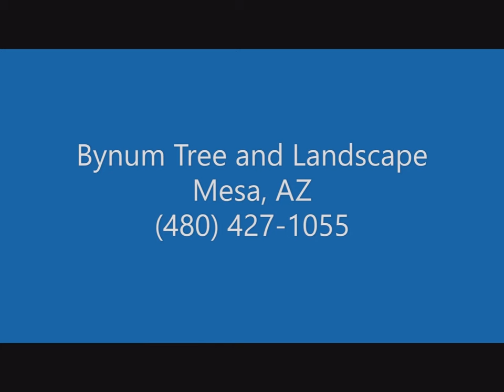BYNUM TREE AND LANDSCAPE FICUS TREE TRIMMING IN MESA, AZ FREE ESTIMATES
Bynum Tree and Landscape, LLC
Mesa, AZ

Specializing in Tree Removals, Tree Trimming, Thinning/Pruning, Stump Grinding, and Complete Property Cleanups. Bynum Tree and Landscape has over 20 years of real experience trimming and removing trees here in the Valley and are fully Insured for both large and small jobs. Don't trust your beloved trees and property care to just anyone. Insurance is there for your peace of mind. We are known for our quality of work, friendliness, reliability, and low prices. Our reviews say it all! We now have over 150 "5" Star Reviews on Google and Facebook. Please check out our great reviews and before and after pictures:

Bynumtreeandlandscape.com
Facebook.com/bynumtreeandlandscape
Instagram.com/bynumtreeandlandscape
Youtube.com/bynumtreeandlandscape
Nextdoor.com/bynumtreeandlandscape

*We service Residential and Commercial properties

*Call or text today to set up a free estimate. Texting pictures of your project is very helpful. ** We can't always answer the phone (No Secretary) so please either text or leave a detailed voicemail describing your project and your nearest major crossroads (Very important) I will return your message by the end of the day. Thanks for your interest in Bynum Tree and Landscape!!

Services Offered:
Tree Removals
Tree Trimming
Tree Cutting
Complete Landscape Removal
Disposal
Thinning
Pruning
Shaping
Stump Grinding
Complete Property Clean-Ups
Emergency Storm Clean-Ups
Fallen Trees
Citrus Pruning
Irrigation Repair
Cactus Removal
Debris Removal
Rock Spreading
Weed Removal
Weed Barrier Fabric Installation

*Firewood- Cured premium hardwoods: Mesquite, Sissoo, and Acacia. Delivery Only

Service Areas:
East Valley
Mesa
Apache Junction
Gold Canyon
Las Sendas
Queen Creek
Gilbert

Hours Of Operation:

Monday-Friday
7am to 4pm